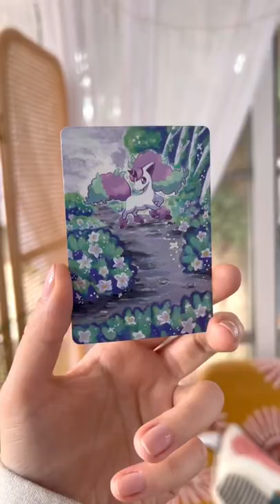painted Pokémon card - Galarian Ponyta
Original card art by Saya Tsuruta (081/202)